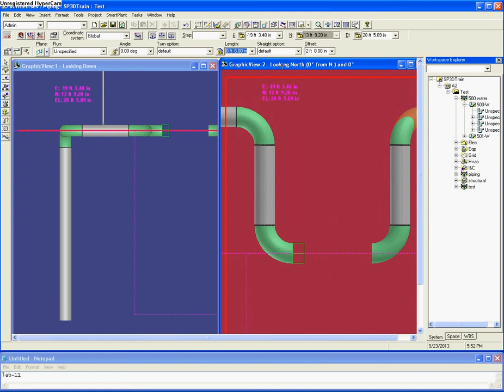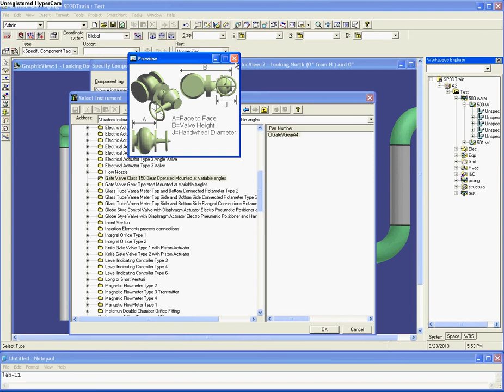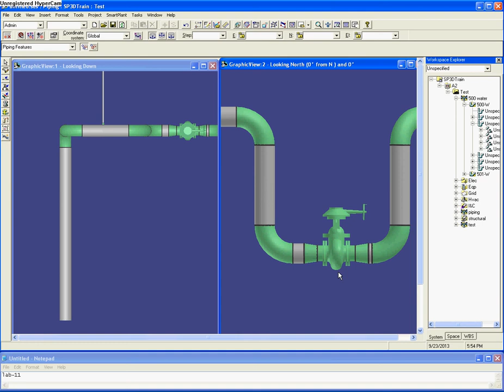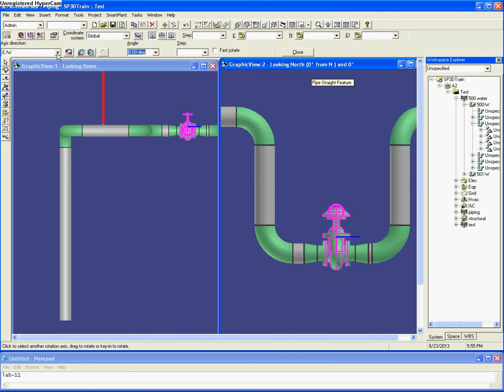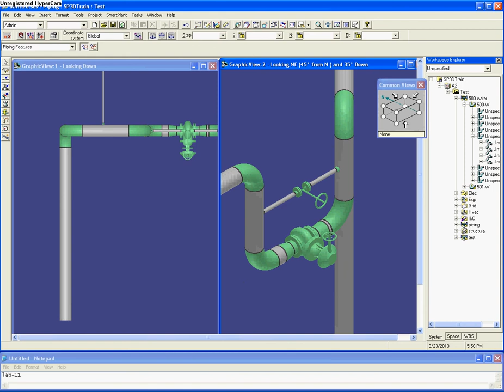lab-11 || SP3D Command || Piping and plant layout || Beginner command